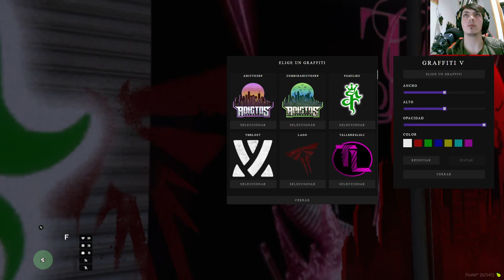Robert Redko | ZombieAdictosRP | Rolplay GTAV | Capitulo 6